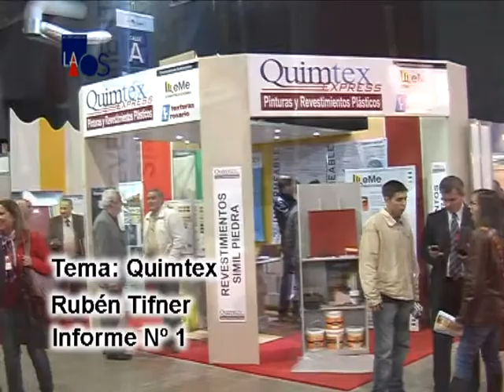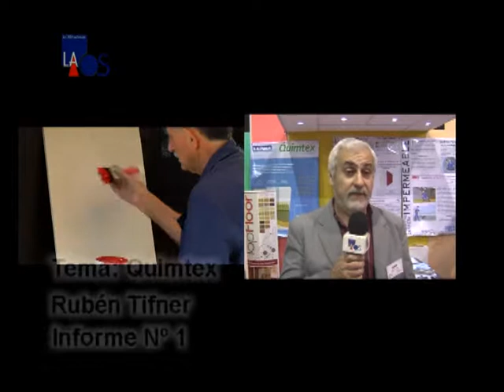La Obra Señalada 308 - Rubén Tifner - Quimtex - Inf.1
La Obra Señalada 308 - Arquitectura y Construcción
Rubén Tifner - Quimtex - Inf.1